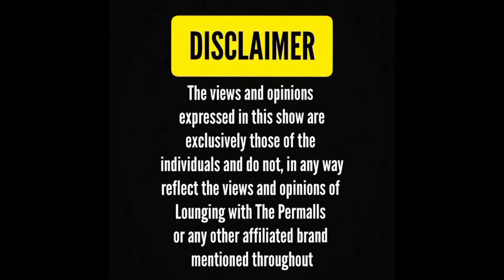LWTP FEAT MATHIZ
Mathiz is a rapper, singer, and songwriter born and raised in Cape Town, South Africa. His style of music ranges between old school boom bap, smooth jazz R&B, soulful storytelling and the occasional modern day trap influenced beats.